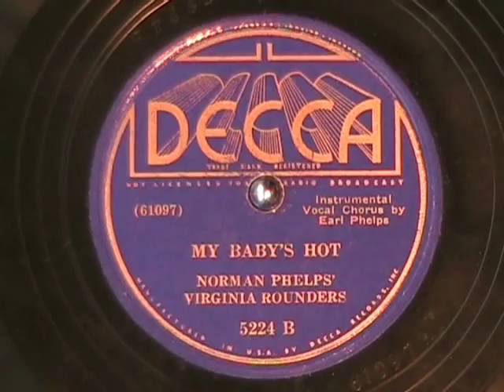MY BABYS HOT by Norman Phelps' Virginia Rounders 1936 Hillbilly Music